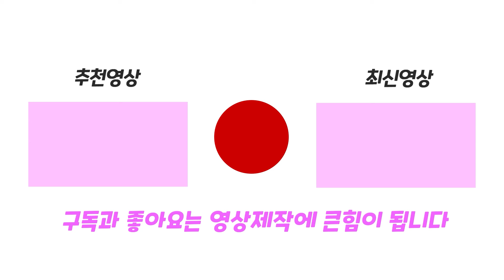로블록스 용암이 차오르는 타워에서 살아남기!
화산섬 바닥에서 용암이 차오르기 시작했어요!
점프맵을 통과해서 무사히 탈출할 수 있을까요?
로블록스 용암이 차오르는 타워